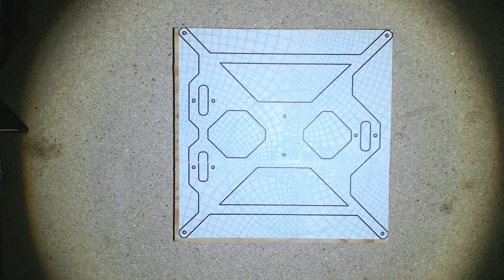3. Building a 3D Printer clone - Bed frame with stencil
Creating bed frame with stencil

Twitter TheTechRabbit
Instagram thetechrabbit
Discord The Tech Rabbit